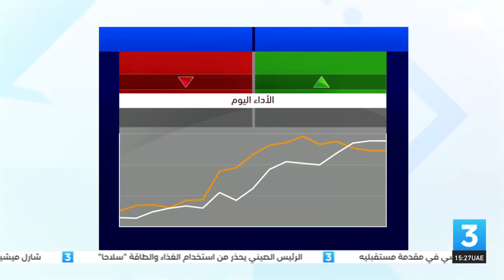نشرة أخبار_الثالثة من مركز أخبار قنوات أبوظبي 15-11-2022